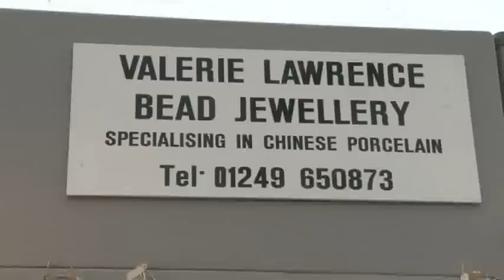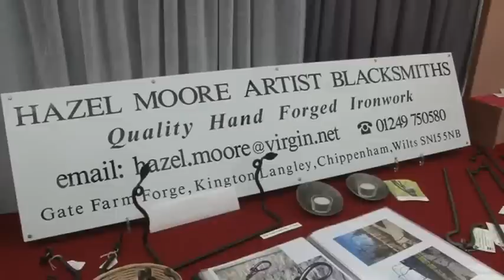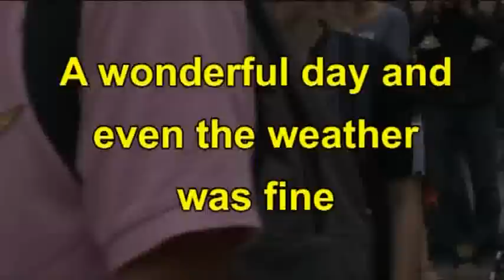CHIPPENHAM FOLK FESTIVAL. Monday 4 June 2012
Scenes from Chippenham Folk Festival. Monday 4 June 2012. The Craft Fair with some interviews and some street dancing